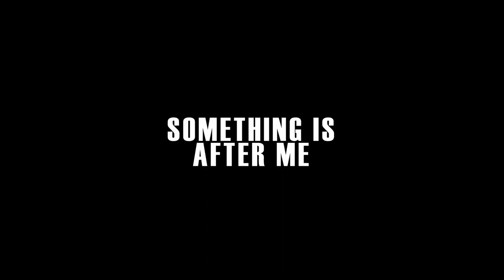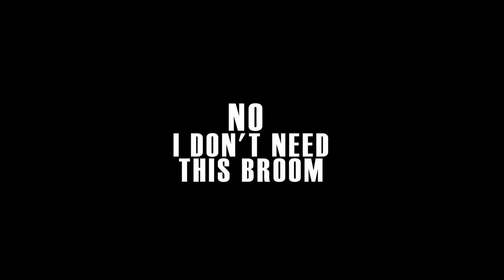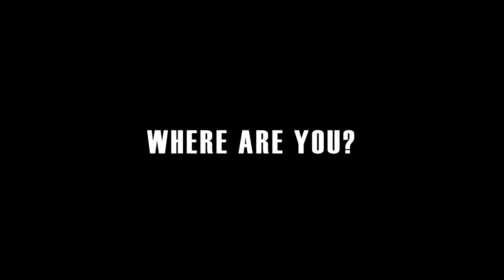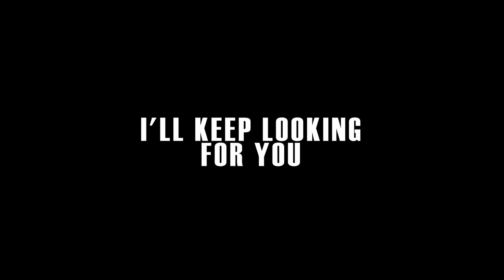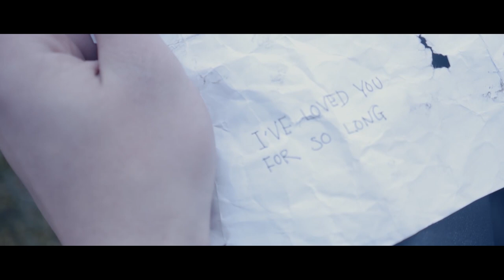2019 - 48HourFilmProject - Locating - Nascent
This film was created for the 48 hour film project.

Michael is prey in a post apocalyptic world. He struggles to locate a missing loved one, uncertain of her wellbeing.  Who knows what he'll find and how he'll react.

Just to give a bit of context, we were required to use the genre silent film and had to include the character Michael as well as a broom and the line "I've loved you for so long".

Please give it a watch and let me know what you guys think, I appretiate any feedback at all.

John Flandez

Simon Dao

John Aragon

Nicholas Khach